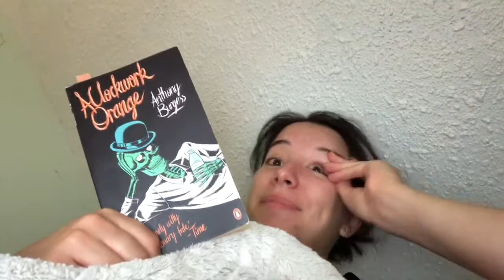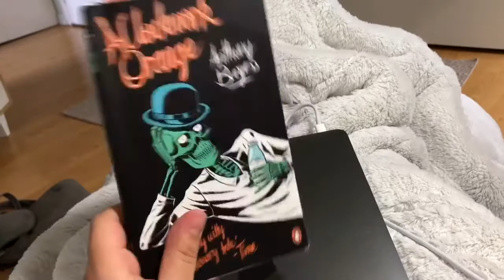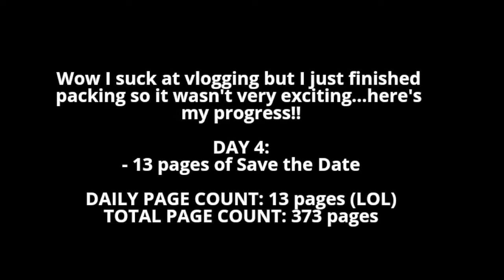booktubeathon day 3 + 4 vlog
yahoo we love barely reading